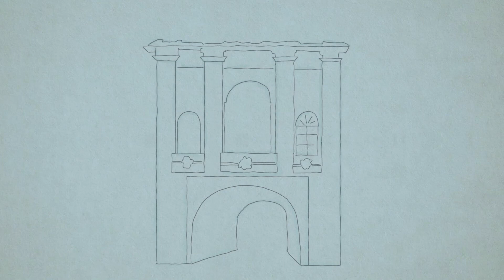Vilniaus istorijos: Legendos apie Aušros Vartų Švč. Mergelės Marijos stebuklus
Kokie mitai ir legendos gaubia žymiuosius Aušros Vartus? Kaip jie buvo vadinami anksčiau? Ką iš tiesų žinome apie juose kabantį Švč. Mergelės Marijos paveikslą? Apie visa tai pasakojama animacijoje.🎬

REŽISIERĖS EMILIJA AND EMILĖ
ANIMATORĖS EMILIJA AND EMILE
ILIUSTRATORĖS EMILIJA AND EMILĖ
PRODIUSERĖ LIZA ŠUTOVA
KŪRYBOS VADOVAS VITALIJUS ŽUKAS
MENO VADOVAS JUSTINAS VINEVIČIUS
PASIREMTA ISTORIKO DOMININKO BURBOS TEKSTU
SCENARIJAUS AUTORIUS DARIUS KRASAUSKAS
GARSO REŽISIERIUS ARTURAS GAIDELIS
AKTORIUS IR ĮGARSINIMAS LEONARDAS POBEDONOSCEVAS

VIDEO INTRO REŽISIERIAI
KRISTINA BUOŽYTĖ IR VITALIJUS ŽUKAS
OPERATORIUS MAKSIM ORLOV
MONTAŽAS VIKTORIA DROZDOVA
AIKŠTELĖS DAILININKĖ EDITA VALAITĖ
KOSTIUMAI LIUKA SONGAILAITĖ